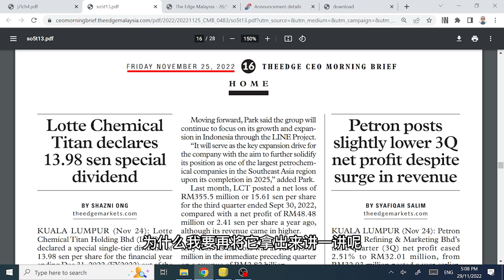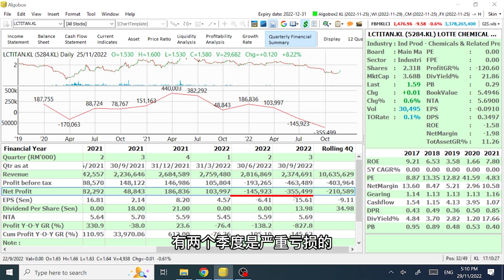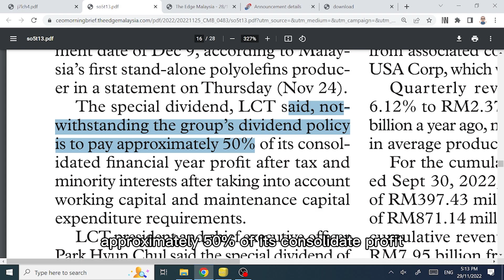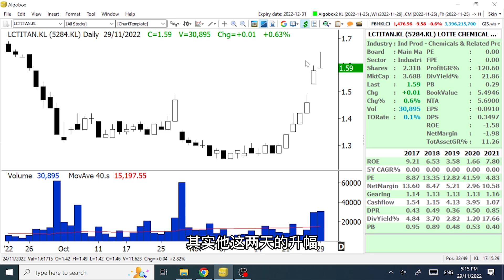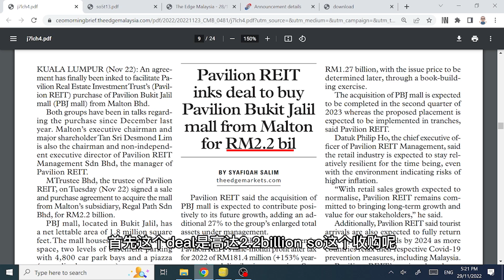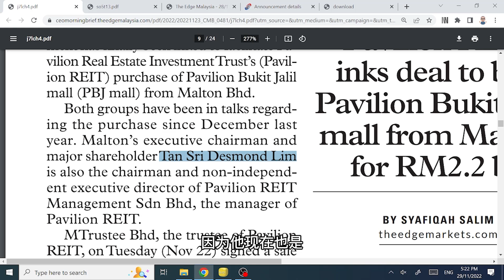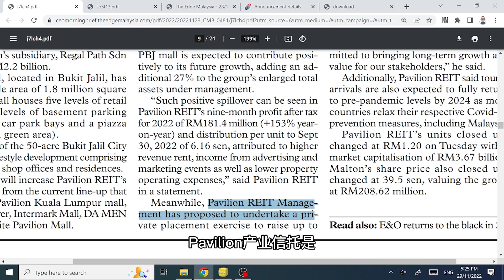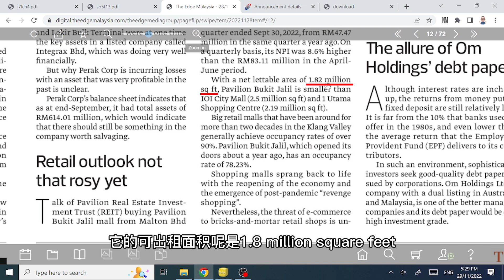Pavilion REIT吞并Pavilion Bukit Jalil Mall？新的马股REIT王者in the making？【谈股论今 44】【中字】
想了解陈剑老师留意哪些板块和个股？点击以下链接，马上订阅Chen‘s Room，第一时间收看会员专属视频！👇

影片要点：
1. LCTitan 案例了解公司派息的前提条件。LC Titan 的 Special dividend 参考股息率如何影响股价。
2. Pavilion REIT 收购 Pavilion Bukit Jalil Mall 的利与弊分析。
想找到业绩推动股价增长的成长型股票，投资有成长潜力的马股上市公司？
马上点击以下连接，报名参加陈剑老师的《马股投资教学》网上学习分享会! 👇

新手想了解股票投资？从小白到有经验之间的桥梁 — “价值投资第一堂课”，帮你系统化，掌握好价值投资！点击以下链接，了解更多👇